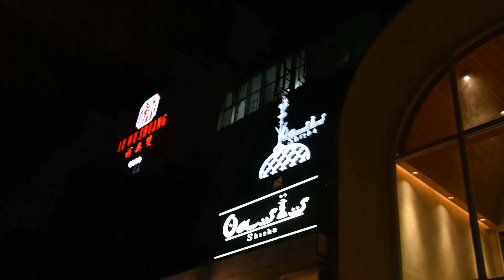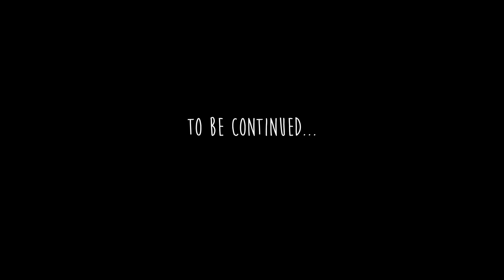BEAUTY HERBAL LIFE HEALTHY - Kakak Cantik Menjelaskan Manfaat Tanaman Hanjuang atau Andong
Tanaman Hanjuang atau Andong yang Bisa Mengobati Banyak Macam Penyakit, Terutama Untuk Kaum Hawa Bisa Untuk Kecantikan Luar Dalam, Tanaman Herbal ini Mudah di temukan.